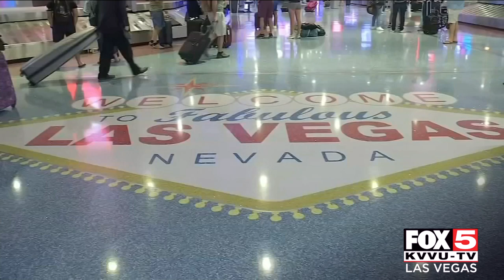Travel picks up at McCarran International Airport in Las Vegas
The Terminal 1 economy lot reopened this morning, a sign that travel in Las Vegas is steadily on the rise.